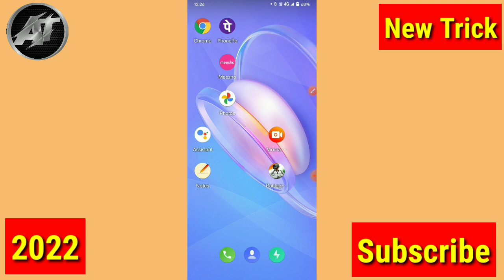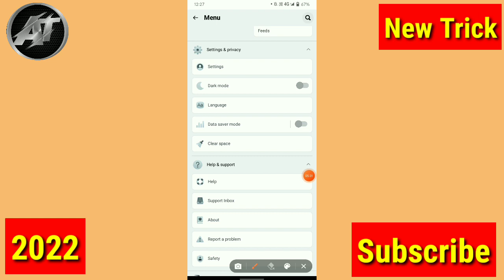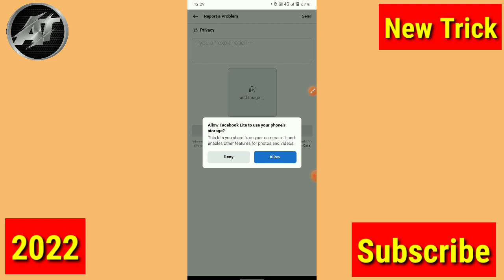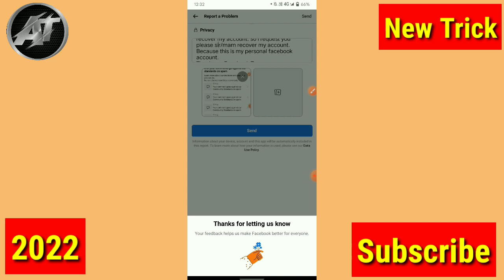how to solve your comments go against our community standards on spam facebook problem 2022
FEEDBACK

Hello sir/mam my account is your comments go against our standards on spam . and i uploaded my real photo or id card picture and screenshot but don't recover my account. so i request you please sir/mam recover my account. Because this is my personal facebook account.
Thank you Facebook Team
My account details :-

Name :-
Number :-

facebook community standards

how to fix facebook community standard issue

how to fix facebook community standard problem

2 of your comments go against our community standards on spam

your comments go against our community standards